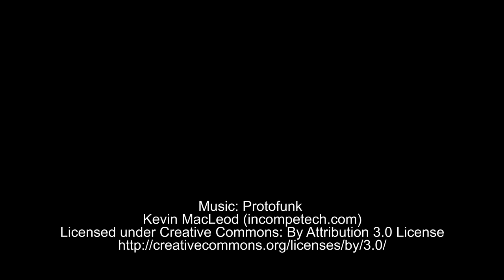Cotton Ball Launcher - Fun STEM Activity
Fun STEM activity where you built your own cotton ball launcher from readily available materials! See the Science Buddies website for written instructions

Science Buddies also hosts a library of instructions for over 1,000 other hands-on science projects, lesson plans, and fun activities for K-12 parents, students, and teachers! to learn more.